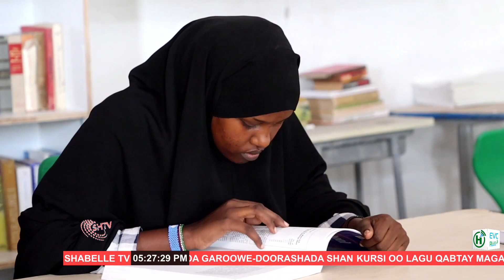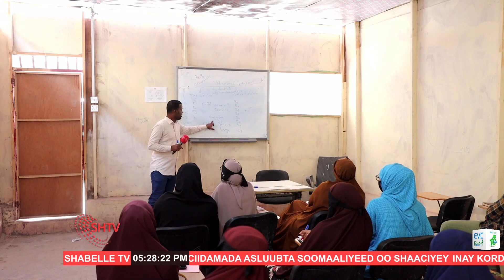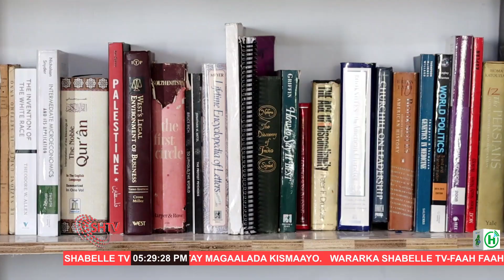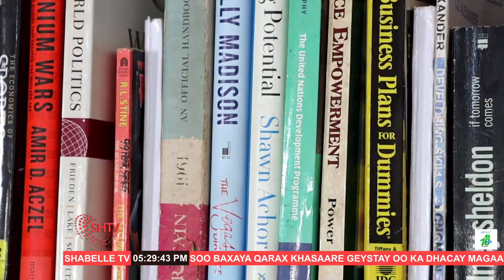BARNAAMIJKA SAHANKA WAXBARASHADA SHABELLE TV METROPOLITAN UNIVERSITY.